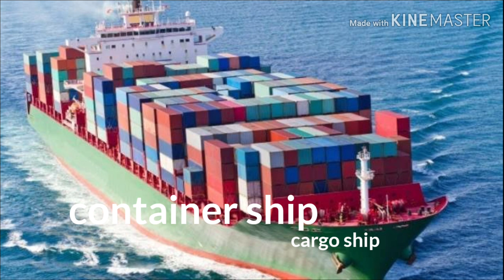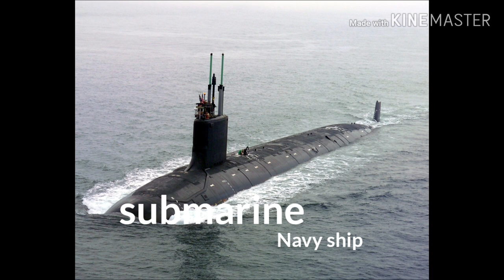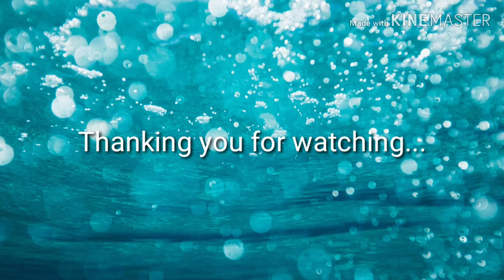Types of ships in tamil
In this video we can come to know the different types of ships